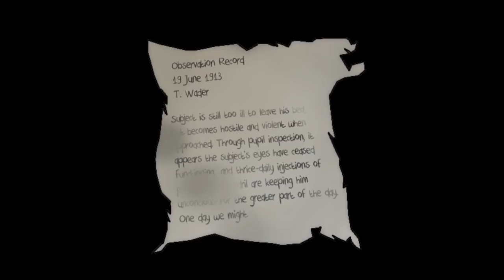海外の青鬼は本気で怖すぎる。 #5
※サムネの青鬼は海外で実際に存在します